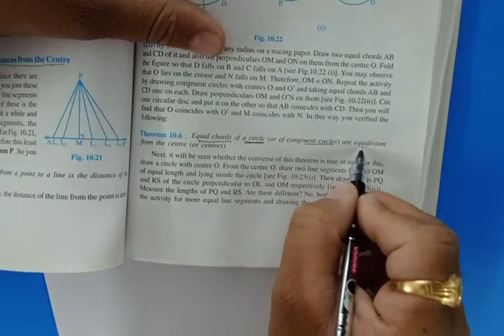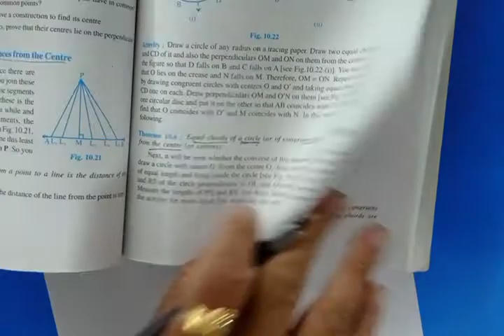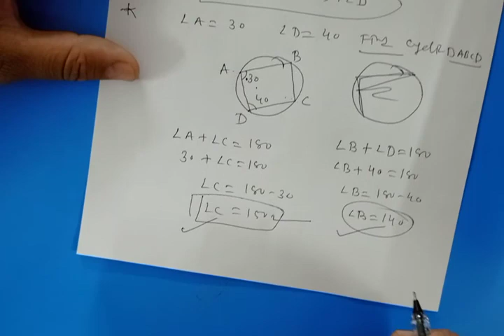Std-9 (EMS) Ch- 10 Circles (Part-3) by Nitin Sir